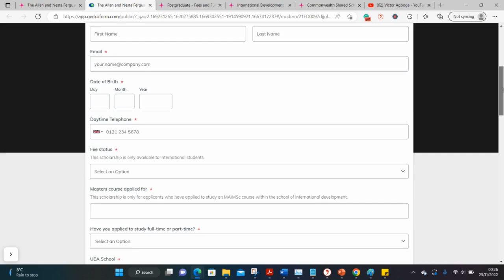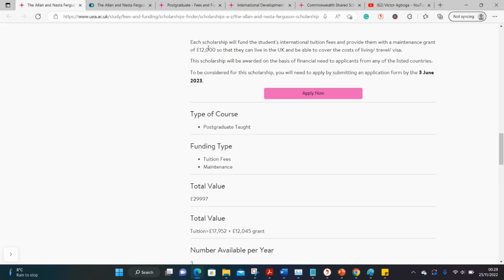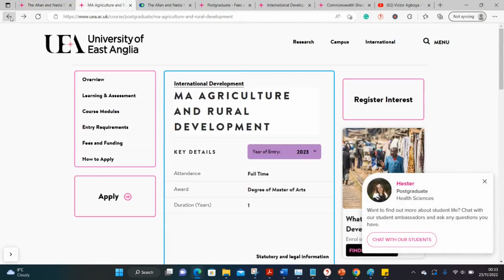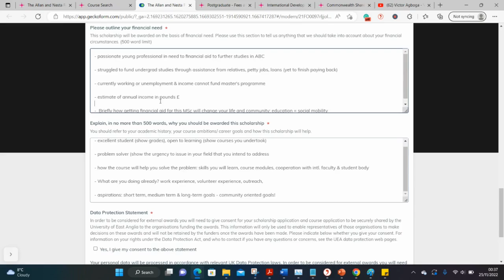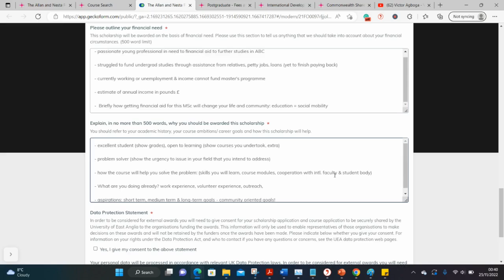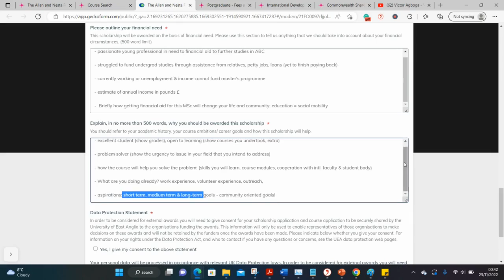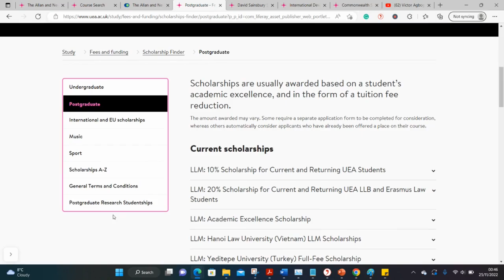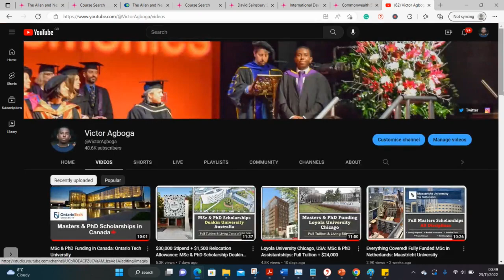£30,000 Full UK Funding: University of East Anglia Grad Funding: Allan Nesta & other scholarships